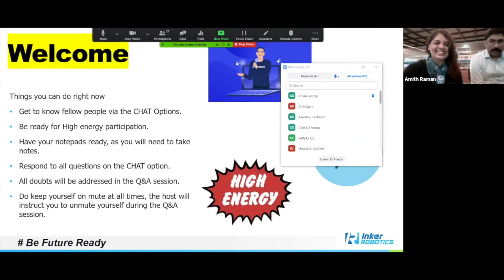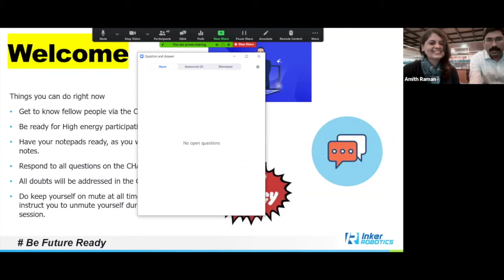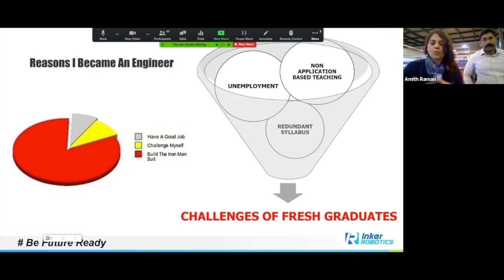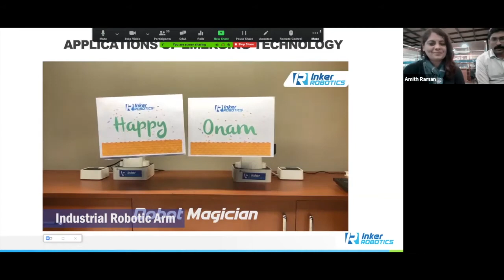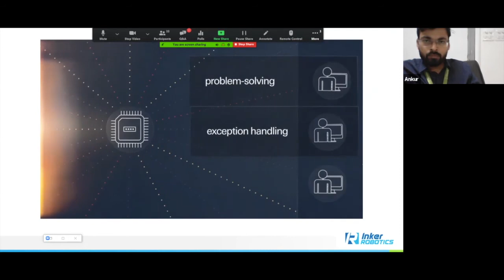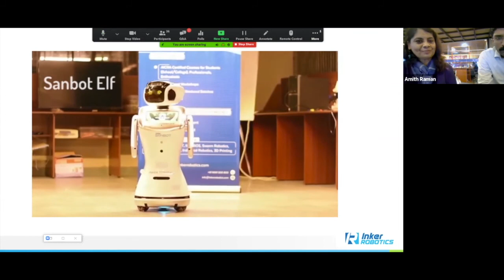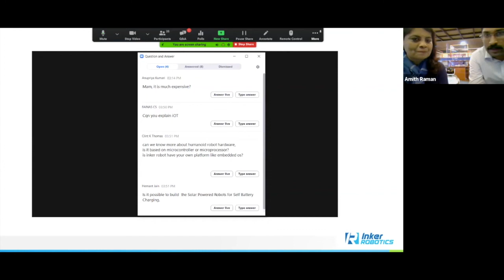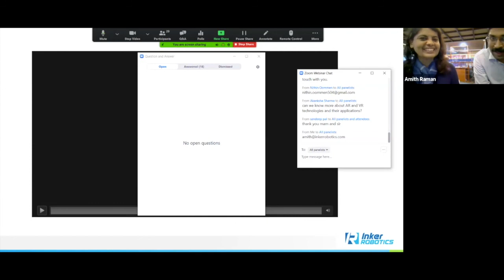FUTURE OF EMERGING TECHNOLOGIES | Live Interactive Session | Sahasra Electronics | Inker Robotics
Inker Robotics in association with Sahasra Electronics presents:
FUTURE OF EMERGING TECHNOLOGIES - Live Webinar

At INKER, we understand the nuances of the Future Workplace and its prolific demands. Because we understand, we know what it takes to get there!! We take this opportunity to connect and share our knowledge and bring before you the futuristic trends in robotics, AI and emerging technologies!!

Join us for an honest insight into the way the World would change post Covid (AD: After Distancing) and the way the Future workplaces would evolve.